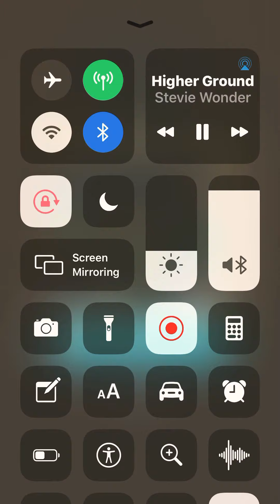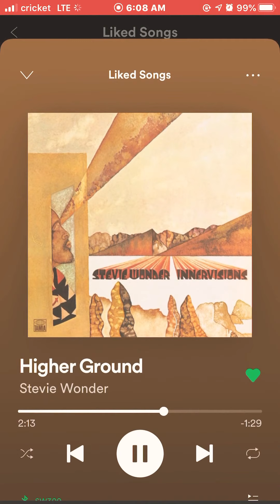😎STEVIE WONDER HIGHER GROUND😎